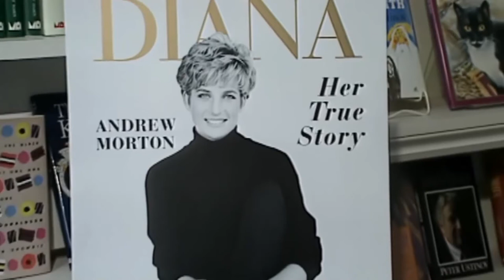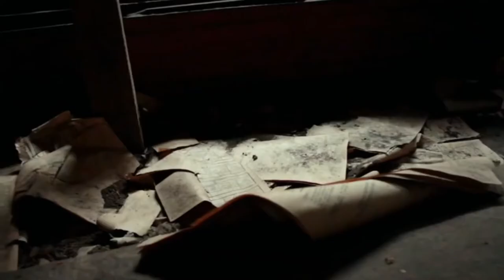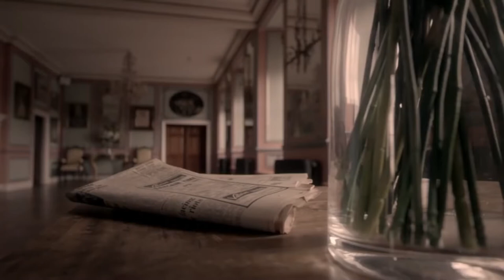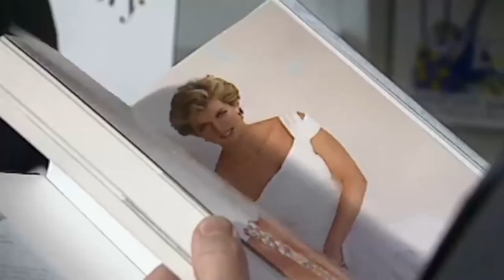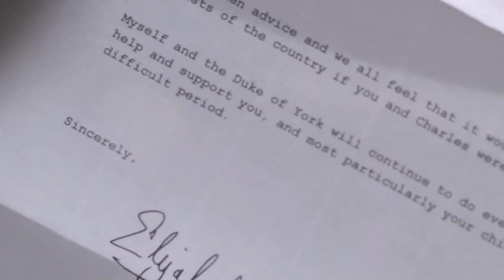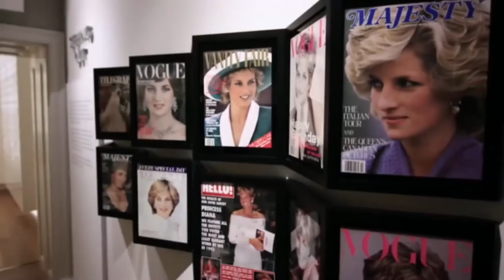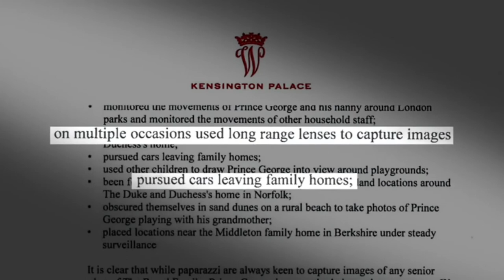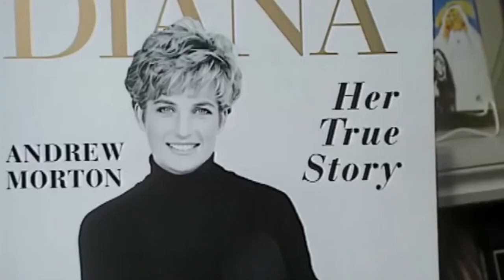Scandals Inside Kensington Palace - British Documentary